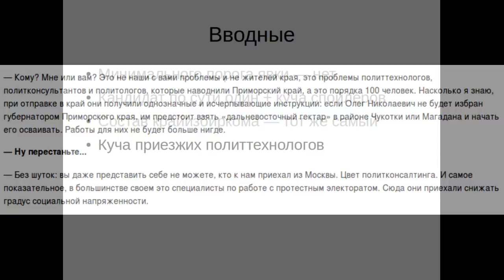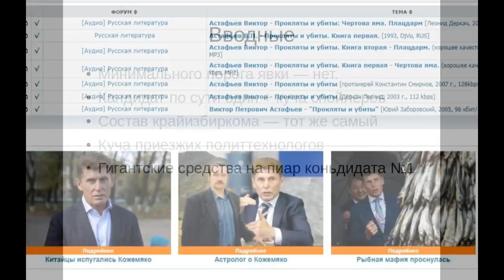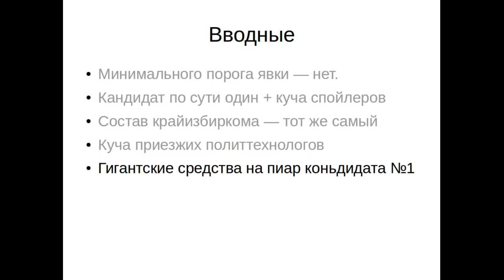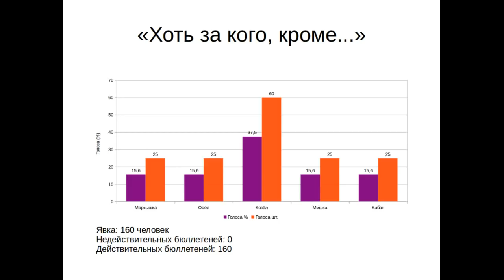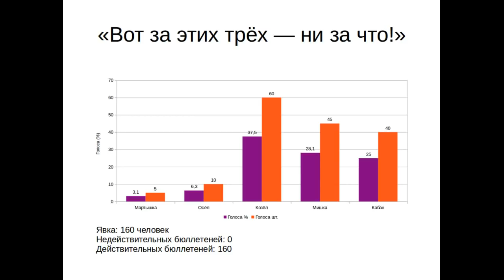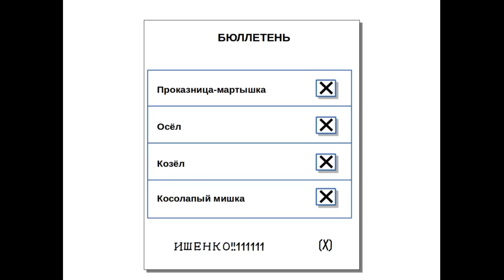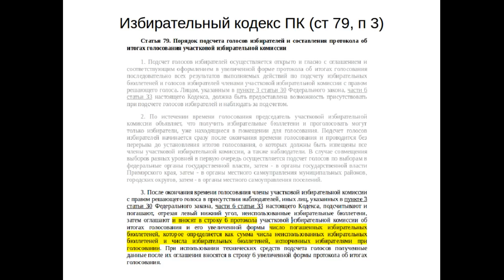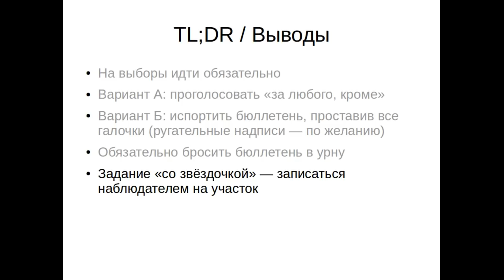Декабрьские выборы в приморье: что делать?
Что делать на выборах губернатора в Приморье

Призыв Ищенко А.С.

Мнение автора и канала, может не совпадать!